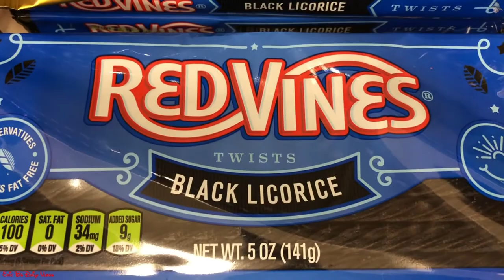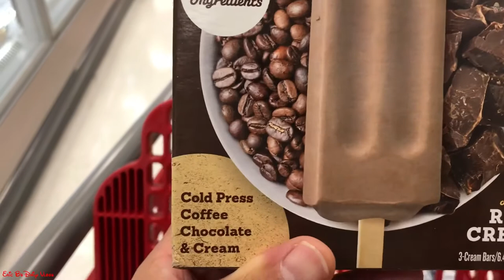Eric B’s Daily Vlogs #400 - Vlog 400! Vlog 400! 400!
Yesterday’s Vlog

Eric B’s Daily Vlogs #399 - The park Behind AT&T Park